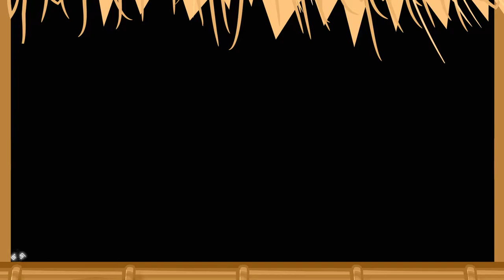Assassin's Creed Odyssey - Penelope Cruz?!?